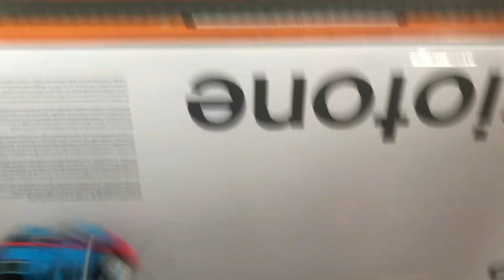World’s strongest engine 87